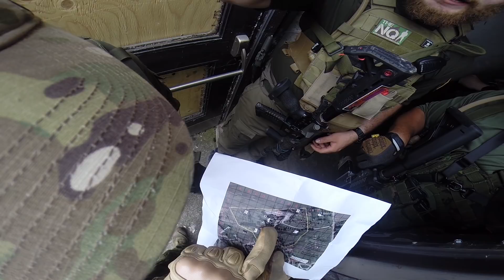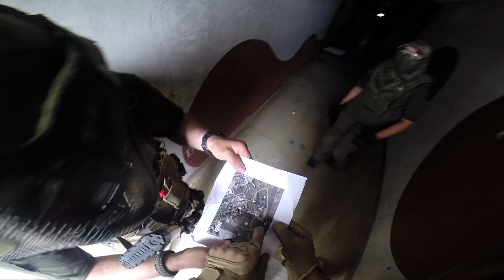New Dawn 2018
Hey guys this is footage of one of the best games, I've been to all year this was operation new Dawn. The footage has been provided by Peter(banshee) is running the in a different squad then I was , you will still see me in the footage.